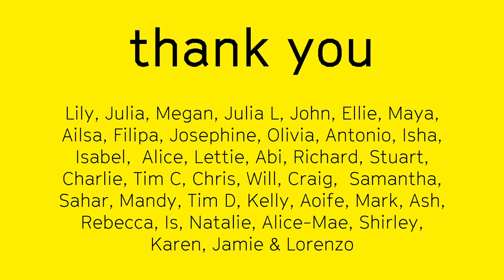Entropic Allotments Summer School 2021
Architects Jamie Irving and Lorenzo Iandelli designed and co-ran the course with the Short Course team to introduce a broad range of students to collaborative projects, live builds and environmental design.